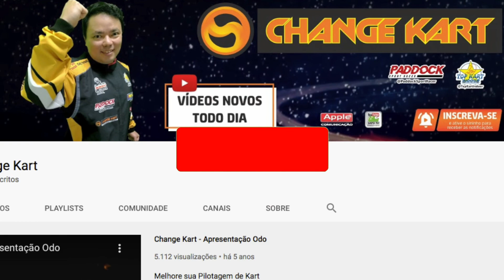Como economizar os pneus de seu kart em uma corrida de longa duração? (Endurance)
Os Pneus são os componentes mais importes de um kart em relação a seu desempenho.   Todo o acerto mecânico de aderência do chassi é passado ao solo através dos pneus.

A borracha de um pneu de kart não é tão dura quando a de um carro de rua.  Logo, seu desgaste com o uso é muito maior.

Com uma borracha mais nova ou em maior quantidade na banda de rodagem, o desempenho de kart é muito melhor.

Por isso a importância da conservação dos pneus através de sua “tocada” (pilotagem).

Como desenvolver uma pilotagem mais adequada para a conservação dos pneus e consequentemente, um melhor desempenho?

Neste vídeo, explico como economizar os pneus e controlar seus desgastes.

➖➖➖➖➖➖ 🖥 Projeto pioneiro no kartismo específico conteúdo sobre kart gratuitamente em 3 aulas desde 2016 ⇢ ➖➖➖➖➖➖ 🏎 Kartflix é a primeira plataforma de streaming com muito conteúdo exclusivo de kart para você desenvolver sua carreira de piloto. ➖➖➖➖➖➖ ▫ Instagram: @ alexandre.odo ▫ Facebook: ChangeKartBrasil ▫ Grupo no WhatsApp ▫ Telegrama: https: / / ▫ Twitter: alexandreodo ▫ Sparkle: alexandreodo